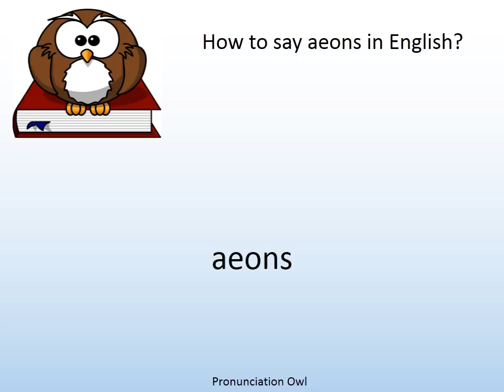How to say aeons in English? - Pronunciation Owl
How to say aeons in English? Learn the pronunciation of aeons!